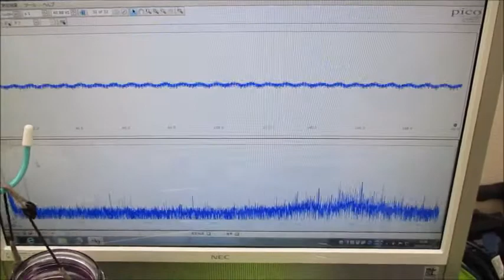超音波実験（音圧測定解析に基づいた発振制御技術） Ultrasonic-labo